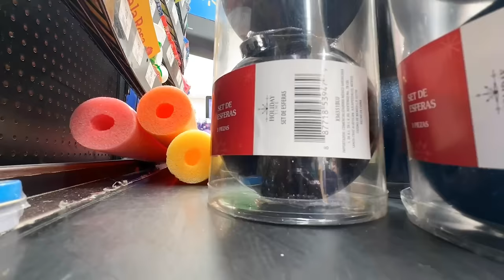SAN DIEGO + ORGANIZACIÓN DEL TALLER + PERRITO RESCATADO ❤️